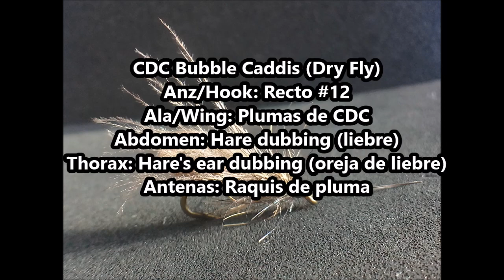Cdc Bubble Caddis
En esta oportunidad, una imitación de Caddis en su etapa de adulto.
Atada con CDC (Cul de Canard) en forma de burbuja, aporta una gran flotabilidad al patron, y realismo a partir de su silueta.
Sin dudas, una mosca que no debe faltar en nuestra caja de secas para la pesca de truchas...
Espero les guste! abrazo!